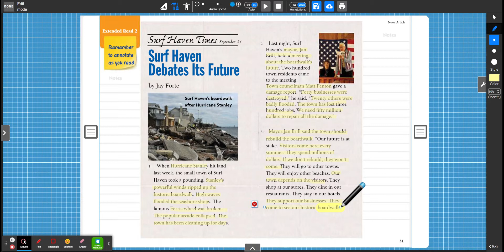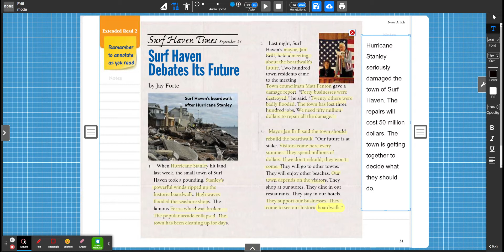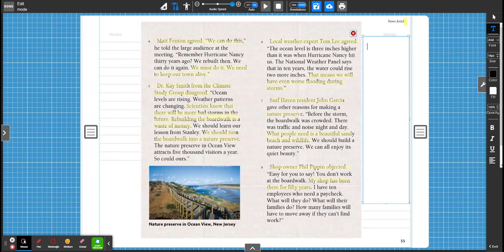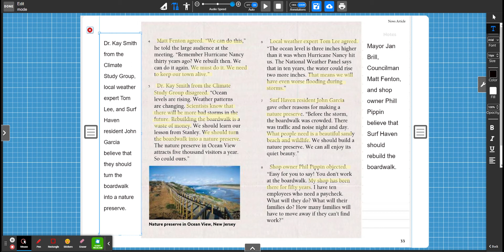Surf Haven: Part 1